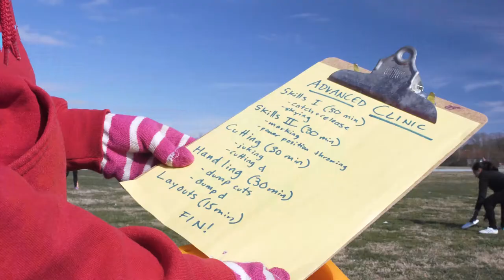Richmond Ultimate: Women's Development Combine 2018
2018 Highlights from Richmond Ultimate Women’s Outreach Committee’s Annual Women’s Development Combine! This event is hosted with support of The Girls’ Ultimate movement and made possible by the wonderful volunteers from local women’s club teams: DC Scandal, DC Grit, and Virginia Rebellion.

The Combine aims to provide women in the region the opportunity to learn & improve their game, play a full day of Ultimate, and meet other players in the area.

There were over 120 participants in 2018.